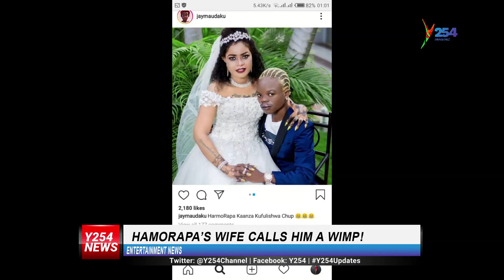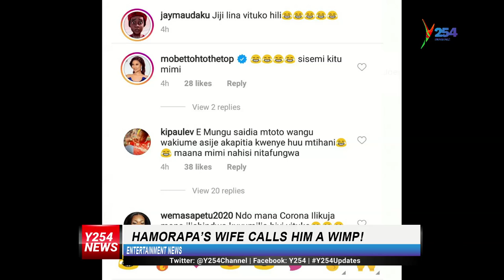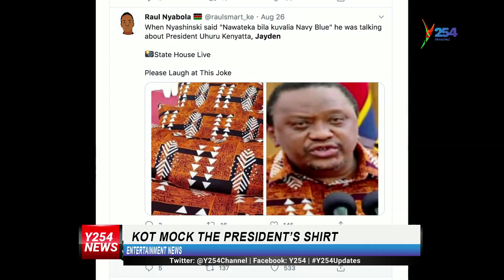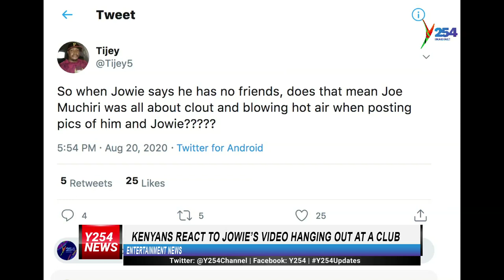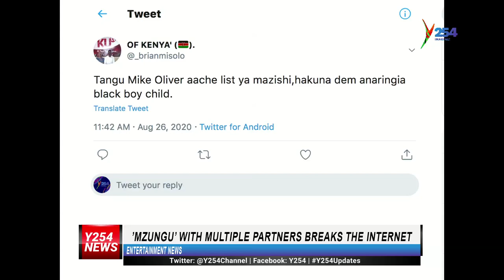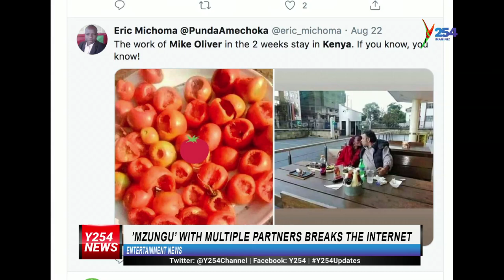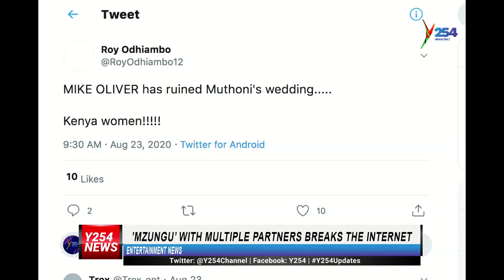KENYANS REACT TO JOWIE'S VIDEO HANGING AT A CLUB